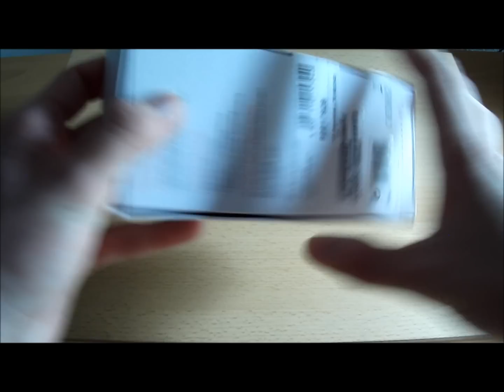Telekom Speedstick LTE (Huawei E398u-15) - Unboxing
Der Speedstick LTE (Huawei E398u-15) der Telekom unterstützt LTE der Kategorie damit sind 100 MBit/s im Downlink und 50 MBit/s im Uplink möglich. Außerdem ist der Stick abwärts zu UMTS mit HSPA+ und GSM/ EDGE kompatibel.